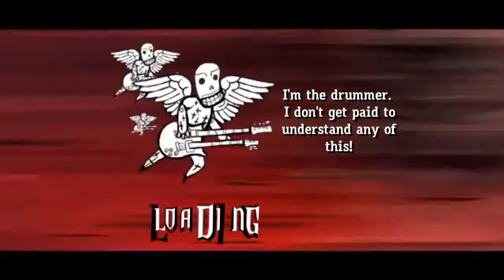GH3 Customs - Billy Talent - River Below 5 Stars - Guitar Hero 3 PC/Windows